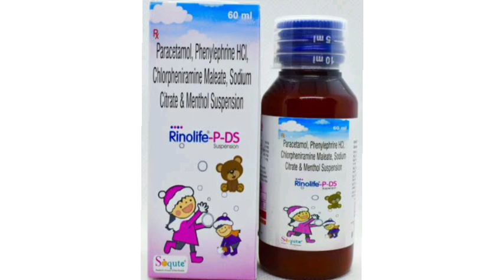Rinolife P DS Suspension Syrup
Paracetamol, Phenylephrine HC, Chlorpheniramine Maleate, Sodium Citrate & Menthol Suspension